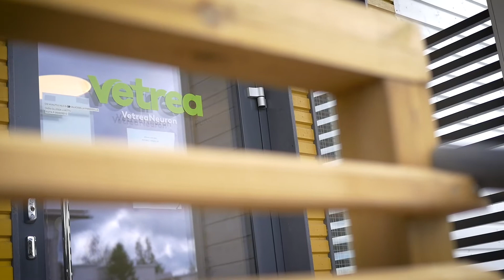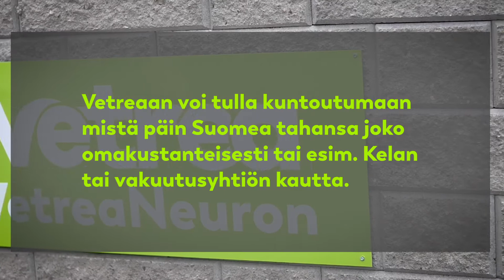Marjan kokemuksia Vetrean palveluista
"Hoitajat ovat hyviä. Minun mielipidettäni kysytään eri asioihin, eikä vain tehdä kysymättä" Lue lisää